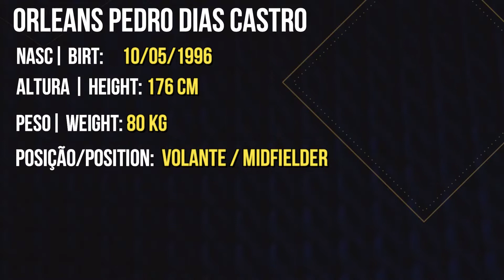PEDRO DIAS | VOLANTE / MIDIFIELDER - TOCANTINOPOLIS 2022